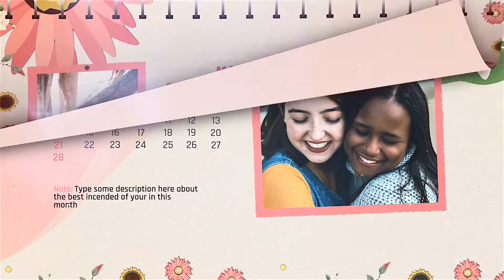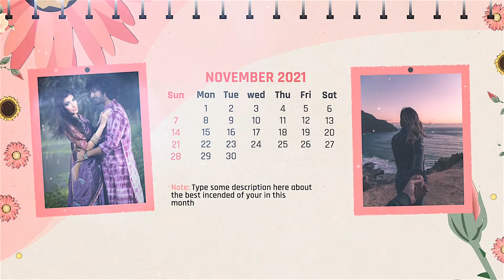Calendar Slideshow Final Cut Pro Template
Display your memories in an elegant way with this Calendar slideshow Fcpx template. The clean and elegant effects will keep engaging the viewers. There are a total of 14 modular scenes included which you can change easily. Easy to edit the placeholder and texts That's all, you are ready to render.

SOFTWARE SUPPORT :

Fcpx 10.4.6 or above

FEATURES

• PLACEHOLDER : 13 Scenes included

• PLUG-INS : No plug-ins required